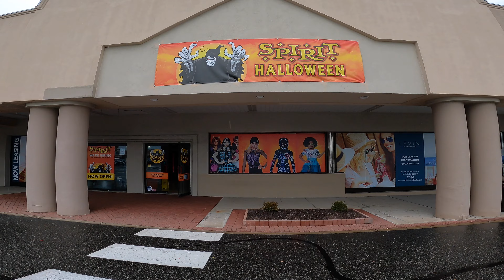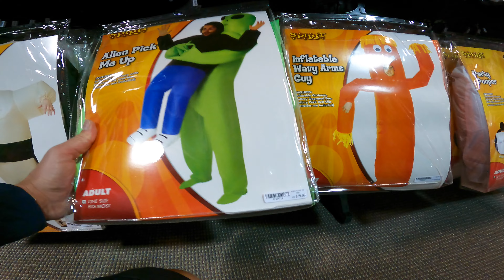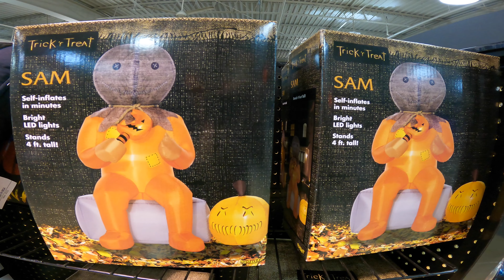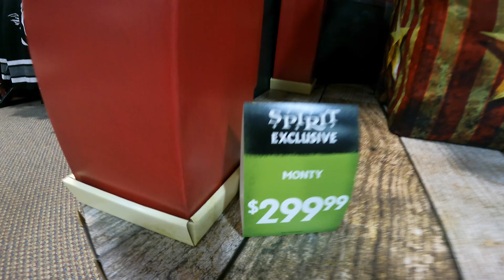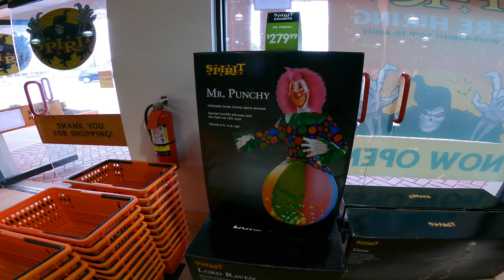Spirit Halloween Store Tour 2022